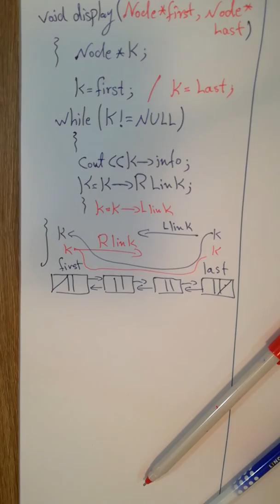#11 Double Linked List Part 2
شرح دوال اضافه عقده في البدايه والنهايه وداله الdisplay لموضوع الdouble